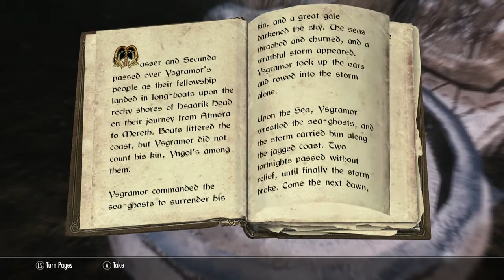Skyrim #40 (Wanderin' Winterhold)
some more skyrim for ya! and we're at episode 40 woo hoo! only another 60 till 100 so yea. I have finally decided on something to do I shall become the thane of winterhold! a feat so useless it must be worthy of me.

Skyrim reimagines and revolutionizes the open-world fantasy epic, bringing to life a complete virtual world open for you to explore any way you choose.

Most of the mods I'm using:

XP32 Maximum Skeleton Extended  v2.14
360 Walk and Run Plus   v3.1.2
A Clear World Map -With Clouds  v1.0
A Quality World Map v8.0
Alternate Start - Live Another Life  v2.3.5
aMidianborn book of silence - Armours v1.01
aMidianborn book of silence - Weapons v1.66
ApachiiSkyHair v1.3
Archers Armoury Skyrim v1.1
Arissa -The Wondering Rogue v1.1a
BensOverhaul v1.6
Better Dynamic Snow v2.4
CBBE v3.2.3
Calentes vanilla Outfits for CBBE -combined pack v2.1.0
Carry on Skyrim -M.H.A.R.P.H.I.N v1.3
Carry on Skyrim -Professor Benjamin Doon STANDALONE FOLLOWER v2.2
Cloaks of Skyrim -Dawnguard v1.2
Custom EMB Based off .dll .119
Deadly Dragons v6.3.5
Dynavision (currently disabled) v2.2
Enhanced Lighting and Effects v0.4.2
Enhanced Lighting and Effects -ELFX -Dragonborn  v0.4.2
Enhanced Lighting and Effects -ELFX -Dawnguard  v0.4.2
Eyes of Aber v1.3
Fores New Idles in Skyrim -FINIS - FINIS Behavior v5.0.2
FXAA post process injector (Currently disabled)
Grass On Steroids -Regular v1.3a
HDT Equipment -craftable sling v0.2e
HDT Physics Extensions v14.38
Helmet toggle  v2.02b
HN66s Earrings  v1.5
Hoods And Circlets v1.1
Immersive Patrols Agressive v2.0.2
Immersive Armours v7.1
KS Hairdos - 265 v1.1
Meurta Assasin Armour v1.0
Move it Dammit for NPC Companions and followers - Less Wait Time v1.01
New Animantion for Running with Bow -Bow -Running Forward v1.2
Player Voicesets -Functional but WIP v0.3.7
Pure waters - Legendary v4.6
Pure waters - Dawnguard  v4.6
Pure waters - Dragonborn v4.6
Pure waters - Green water fix v4.6
Race menu -DisableFaceGenCache  v1.0.1
Race menu v2.5.1
Remove Underwater Grass v0.5
Run For Your Lives v2.0.3
Realistic Lighting Overhaul v4.0.8.02
SG Female textures Renewal v1.5
ShowRaceMenu Precashe Killer v1.3
Signs of Skyrim -no SIMM needed v1.2
SKSE
Skyrim 4k textures
Skyrim- Enhanced Camera v1.1
Skyrim Beautiful Followers SBF All In One v2.1
Skyrim -Community Uncapper v1.15.2.0
SkyUI v4.1
Sofia -The funny voiced follower v1.05
Solsteim Climate Overhaul for Dragonborn v0.8
The Coenaculi v?
The Eyes Of beauty -PLAYER v9
The Huntsman v1.2
The Wheels of Lul v1.2
Twiggs (Spriggan Follower) v1.2
Twiggs (Spriggan Follower) -Twiggs (Burnt Spriggan version) v1.0
UFO- Ultimate Follower Overhaul v1.2
UFO- Ultimate Follower Overhaul - Dragonborn AddOn v1.0b
UFO- Ultimate Follower Overhaul - Dawnguard AddOn v1.0b
UFO- Ultimate Follower Overhaul - Hearthfire AddOn v1.0a
Unofficial ELFX_SIMM_EMB patch v1.2
Unofficial Skyrim Patch v2.0.8
Wearable lanterns v3.0b
Wet and Cold v1.422
Wet and Cold -Ashes v1.09
Windstad Mine- Loose version v8
Wintermyst - Enchantments of Skyrim v1.02
Zazermel's Drow Race v2.1b